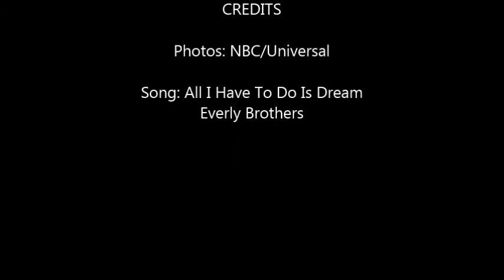Kevin Tighe - My Dream!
I was at a '50s diner the other day and heard the perfect song for video about Kevin. So I downloaded the song and made this one.